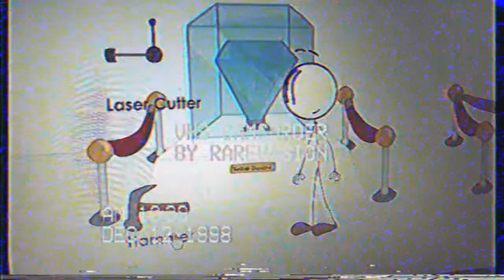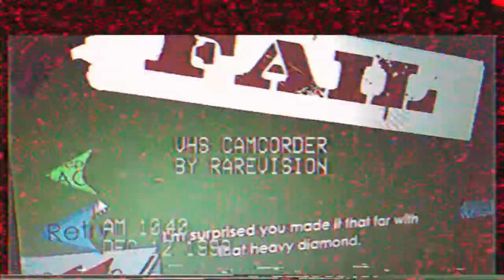stealing the diamond ps1 port from the creators of friday night funkin week 100 dave and bambi in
hey there guys so i discovered something crazy there is a ps1 port from 1998 is a star but what is it that is in from henry stickmin's stealing the diamond stealig the diamond!!! stealing the diamond!?